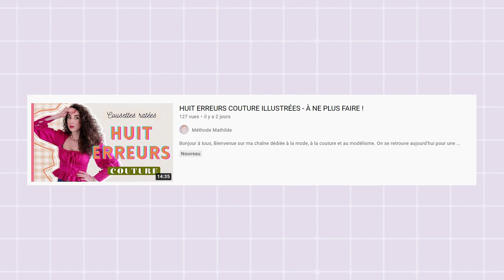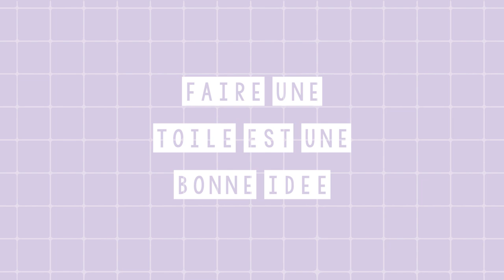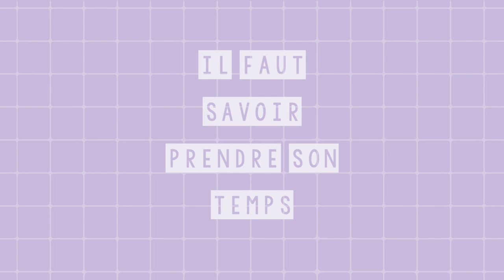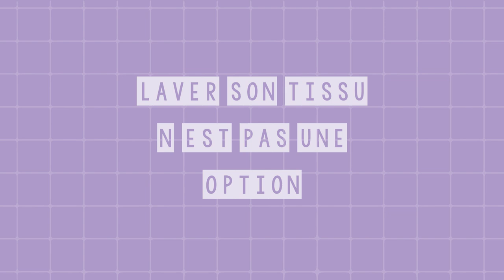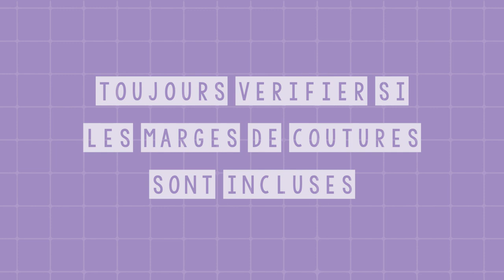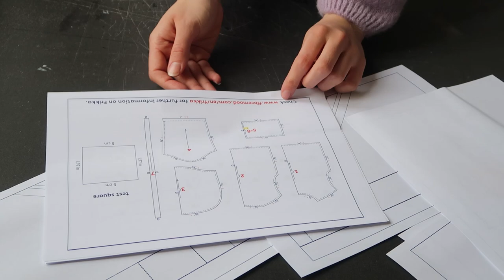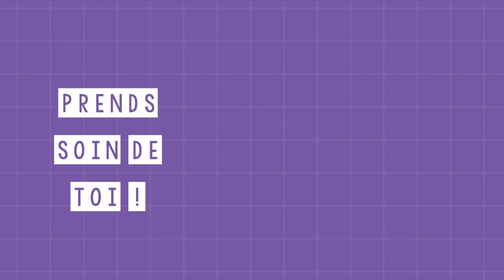10 CHOSES - QUE J'AURAIS AIME SAVOIR IL Y A UN AN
Bienvenu sur cette nouvelle vidéo. je suis ravie de te revoir par ici !
Aujourd'hui je te partage les 10 choses que j'aurais aimé savoir il y a un an lorsque j'ai débuté en couture. Eh Oui ! Je ne savais pas certains tips qui me semble maintenant essentiel !
Pour qu'il ne t'arrive pas la même chose, je te partage ces 10 trucs que j'aurais voulu qu'on me dise ! Et toi, tu aurais voulu qu'on te dise quoi ? dis-le-moi en commentaire !
Rejoignez-moi :
Très belle journée à tous, prenez soin de vous ❤